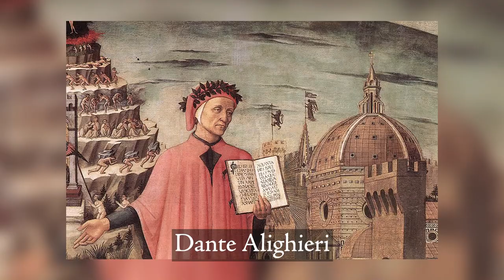EP180 alexandr sergejevič puškin - evžen oněgin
Čau! Dneska se podíváme na román ve verších ruského spisovatele Alexandra Sergejeviče Puškina Evžen Oněgin.